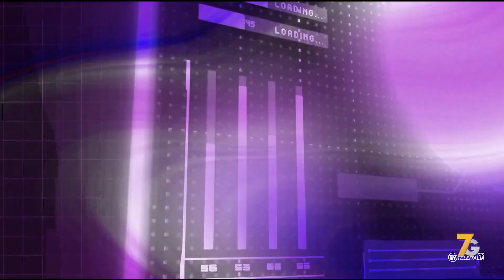CONTO ALLA ROVESCIA 88 | SINDA RASTRELLI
In onda su 7GOLD - TVR TELEITALIA (canale 17 del digitale terrestre in tutta la Toscana) il mercoledì e il venerdì alle ore 13:00